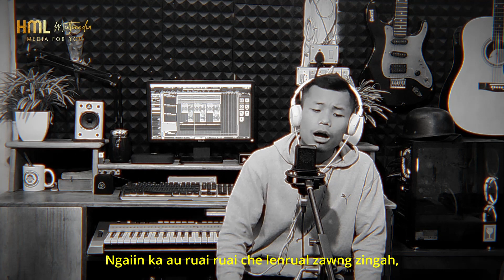Piallei an ka rawn zawng zel che_with Lyrics_Cover by Henminlul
Cover by @Henminlul

Please don't mind the tags.